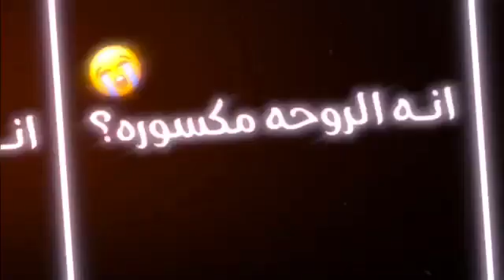كل شيء وله نهايہ فلا تتعلق بـ احد🥺♥️،